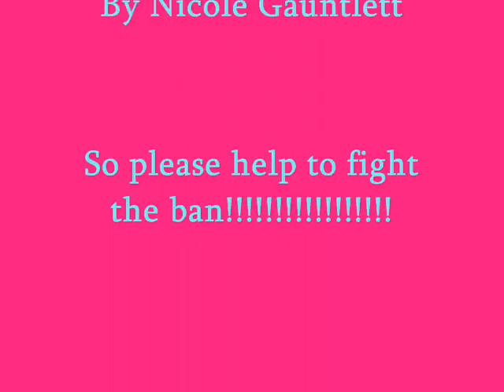Fight The Ban